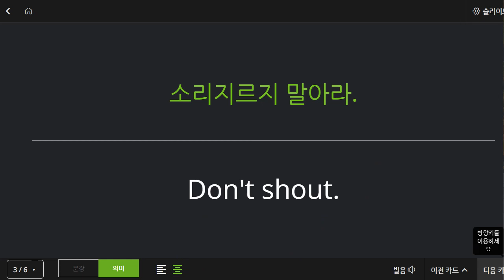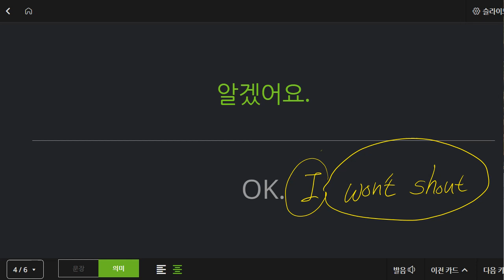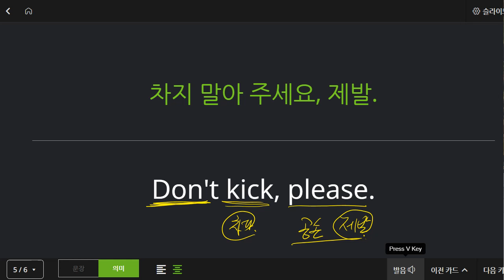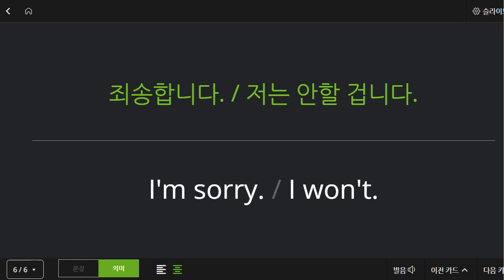박재빈 2021 11 11 기초회화 성취도 95